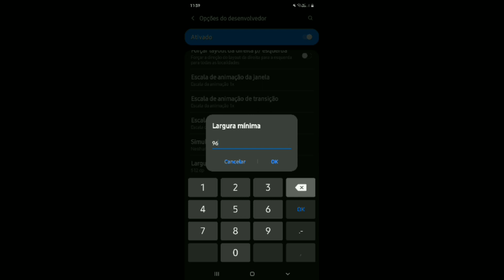Melhor config para seu A01 |tela esticada 😀🙂free fire Highlights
Descrição:)

➼Celular : Samsung Galaxy A01
➼Ram : 2GB
➼Memória: 32GB Interno
➼Processador - Chipset: Snapdragon 439 Qualcomm SDM439

Confg A01 :

✹ Dpi:799 -
✹ Sensi:tudo 100 -
✹ Velocidade de ponteiro no máximo -
✹ Botão de tiro 40 -

📱~ Editor: KinerMaster
📱~ Gravador: ADV Gravador de Tela
📱~ Thumbnail: Photo Editor Zoom Desfocado
📱~ Player of A01